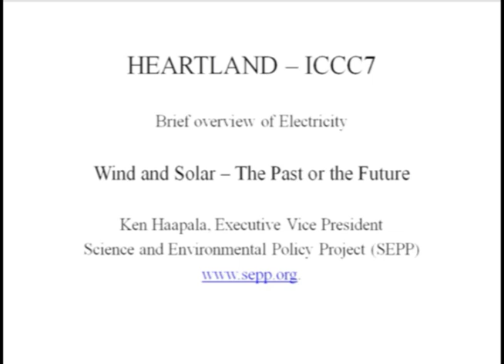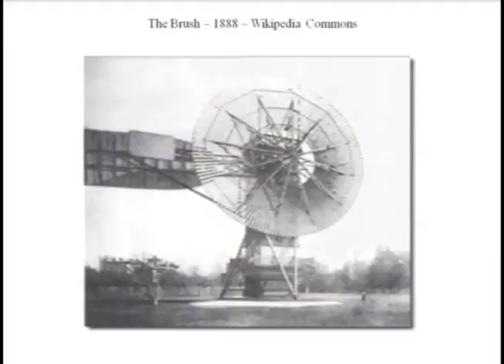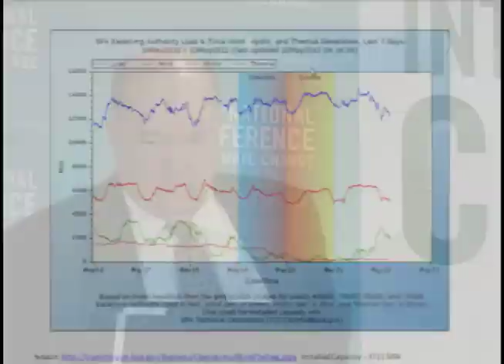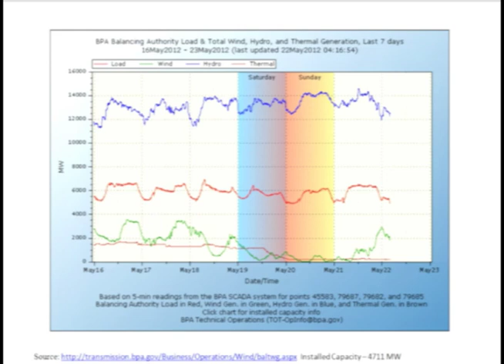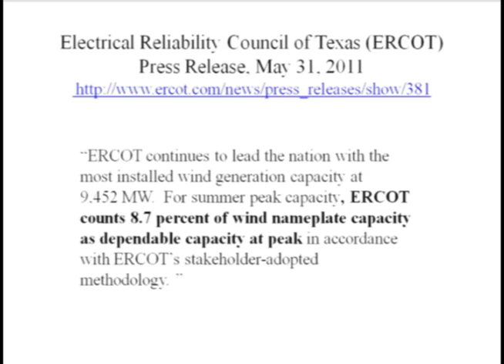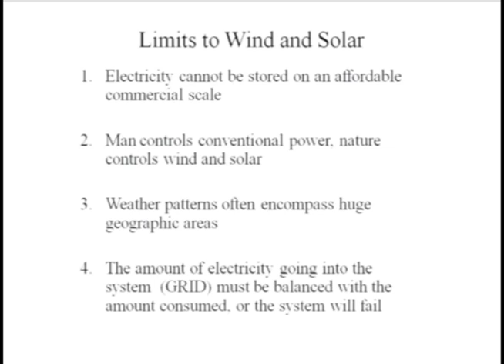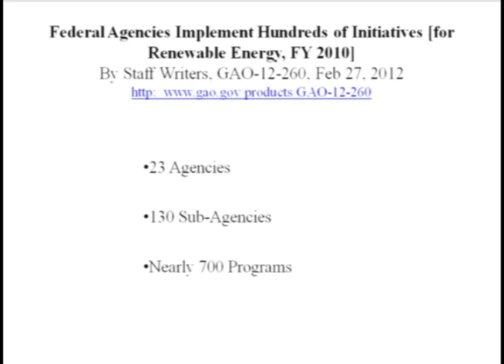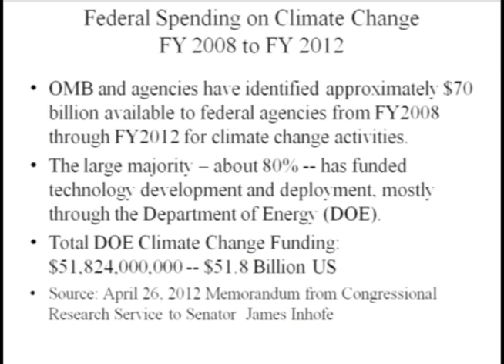Ken Haapala, ICCC7